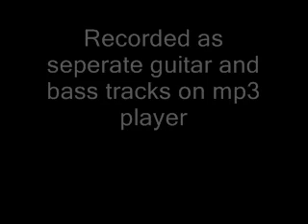Calebs Untitled Song.wmv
My grandson's first recording